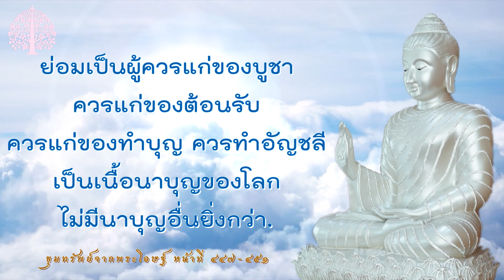เนื้อนาบุญ เกิดจากการไม่ทำไปตามอำนาจกิเลส อ.จันทร์เพ็ญ ep.231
มูลนิธิโพธิวัณณา